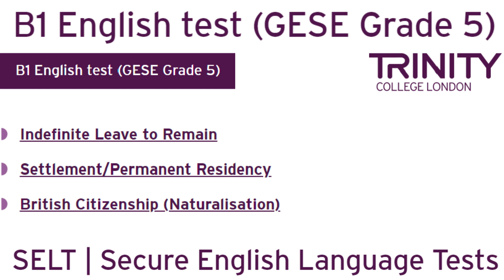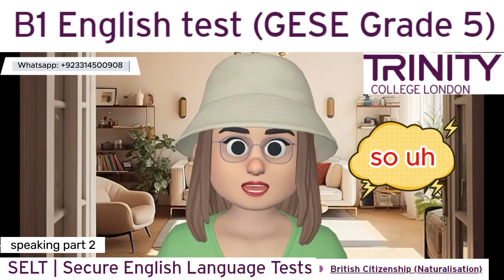Full Test B1 English test (GESE Grade 5) | SELT British Citizenship| Trinity College London ILR UK